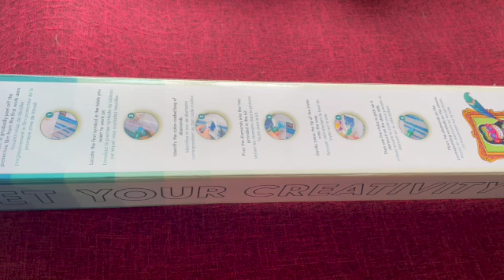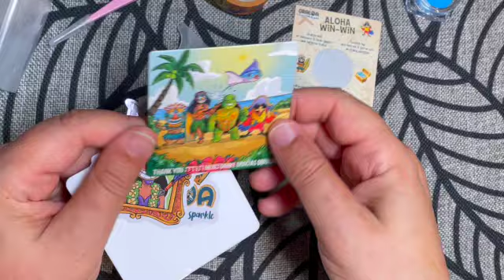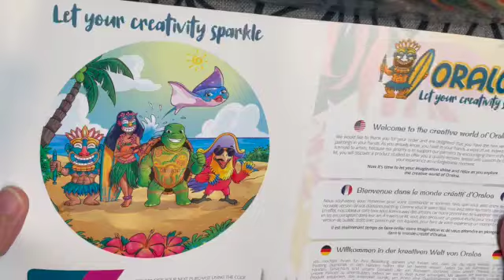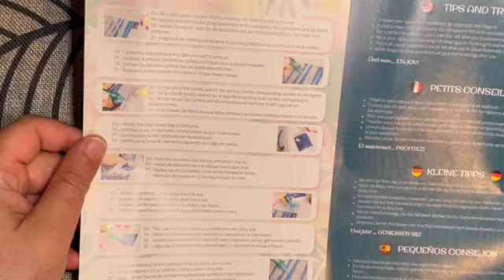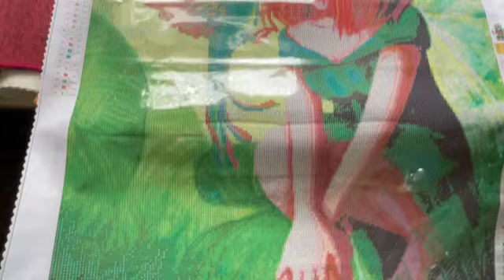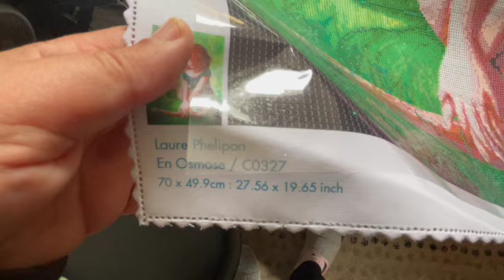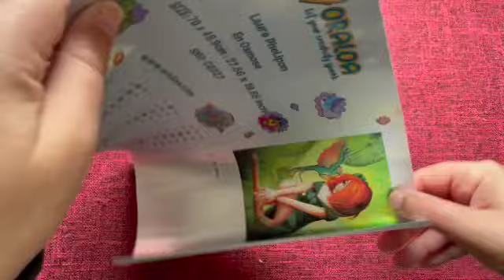17.09.24 C'était VRAIMENT inévitable ‼️Nouveau craquage diamondpainting oraloa indice : 💚🌿👩🏻‍🦰🦜🌿💚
Bienvenue sur ma chaîne ! Ma lubie de ce jour : 💁🏻‍♀️ vous comprendrez pourquoi j’ai craqué pour cette toile ORALOA !

🙋🏻‍♀️ Je m'appelle Laurence, je suis Alsacienne (68 🥨) et vous trouverez sur ma chaÎne du Diamond Painting "DP", point de croix et autres lubies extravagantes !  😁

Mes passions ont pris tellement de place dans ma vie, que j'ai besoin de les partager avec vous dans la bonne humeur sans aucune prétention.

Mes animaux :
🐕 Léo 2015: Chihuahua bleu (qui se prend pour un doberman)
🦜 Yoshi  2024: Conure molinae (qui se prend pour un Ara)

pour me joindre : 🐌 @Lesextravagancesdetemperance 🐌

MES CODES DE REDUCTIONS :
      Code de réduction de 10 % : 💝Temperance10💝